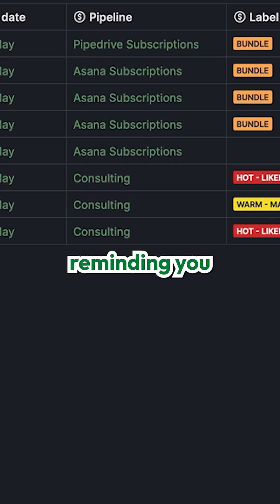5 Golden Rules For Using Pipedrive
A quick dive into my 5 Golden Rules that keep your sales pipeline clean, accurate, and revenue-focused.

Sign up to my newsletter to get access to the 5 GOLDEN rules poster and videos on how to use Pipedrive better »